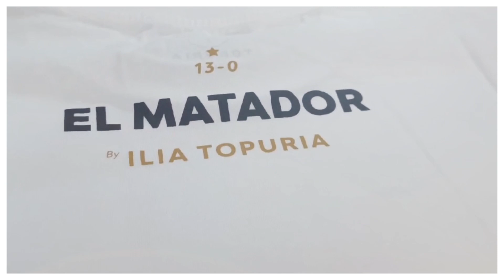SORTEO DOBLE: DOS CAMISETAS DE ILIA TOPURIA - HASTA 12 FEBRERO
⚠️¡SORTEAZO!⚠️ SI QUIERES TU CAMISETA DE @iliatopuria NO DUDES EN PARTICIPAR, ES MUY SENCILLO!

🔴 1.Comenta el nombre de un amigo en la publicación

¡TE LLEVARÁ 30 SEGUNDOS! (CHECKEA EL VIDEO!)

⚠️ 12 febrero Anuncio ganador / 13 realizó envío!

➡️ Envío a península e islas. Sólo para España.

¡Suerte a todos! Y NO DEJÉIS DE COMPARTIR!!👊